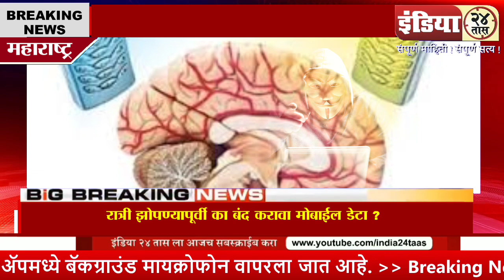रात्री झोपण्यापूर्वी का बंद करावा मोबाईल डेटा | turned off mobile data before sleeping at night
Why should mobile data be turned off before sleeping at night?